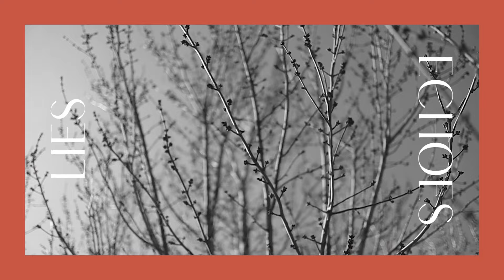LIES - Echoes [OFFICIAL AUDIO]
LIES is a new endeavor from Mike and Nate Kinsella.

Written and performed by Mike and Nate Kinsella
Mixed by Sonny DiPerri
Engineered by Ian Aeillo at ARC and Ralph Loza at ESS
Recorded and Produced by Nate Kinsella
Jeff Tobias – Saxophone
Sarah Versprille – Voice

Lyrics:
Every breath you breathe is an apology
Your eyes are all cried out
Every goodbye is a rest in peace
But every cut that bleeds led you to me

Every mirror you pass looks lonely
Your mind is cast with doubt
Every loathsome mistake echoes her name

In the absence of love, why
did you covet the cover of night?
Maybe your true colors are lies
Do you bleed black and blue?
Or is that a disguise?

The echoes will fade in time…

Friends and family are all out of sympathy
Your lies too big to hide
Now every time you pray you burst into flames
But every cut that bleeds
led you right to me

Or is that a disguise too?

In the absence of love unknown courage flourishes
If that’s not enough then steer clear of mirrors